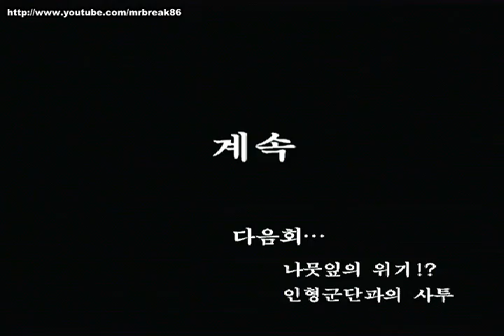[PS2] Naruto KonohaSprits Chapter05 Part02